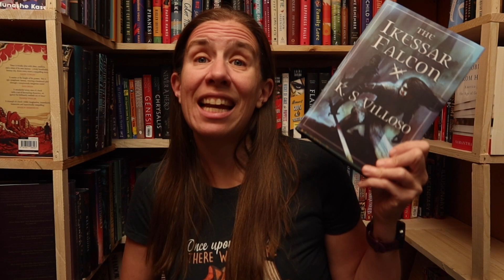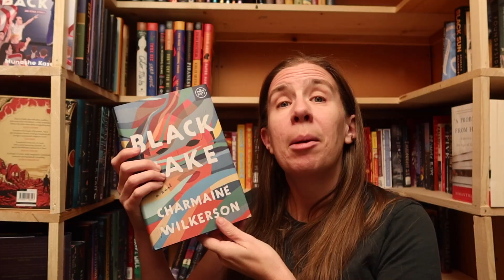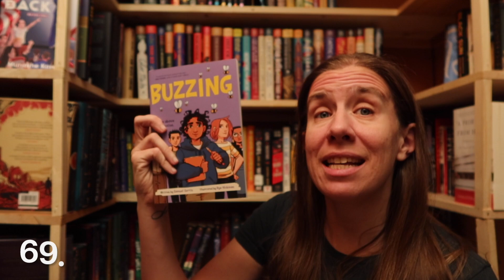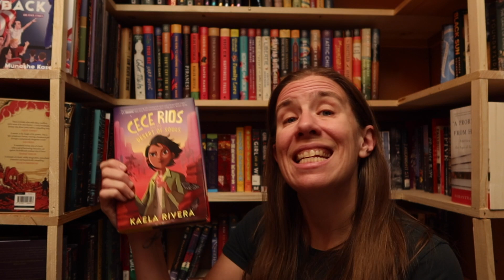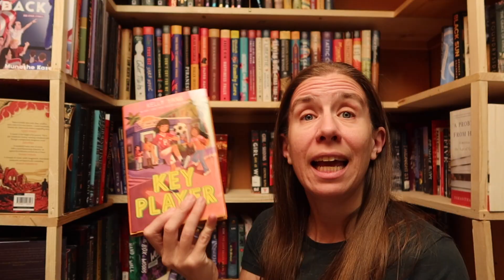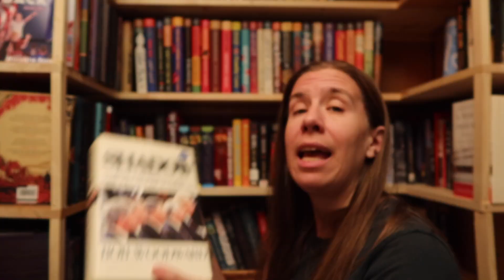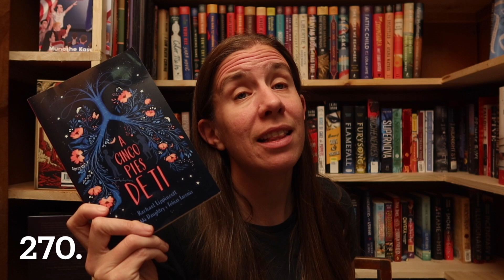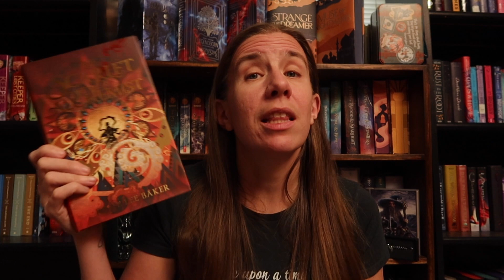All the Books I Owned But Haven't Read Yet... | Owned TBR 2023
In this video, I go through every single book in my TBR closet...yes, I have an entire closet full of books that I have not read yet.